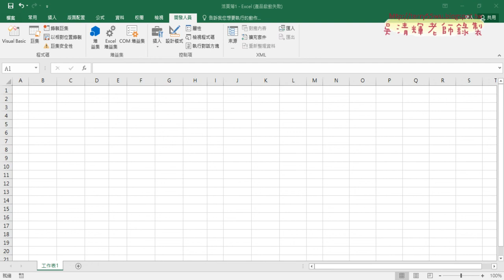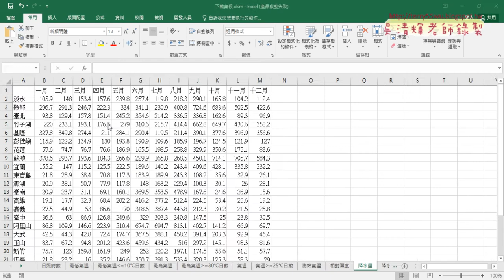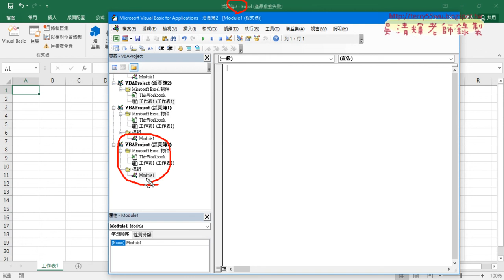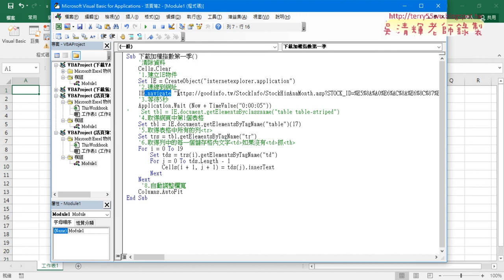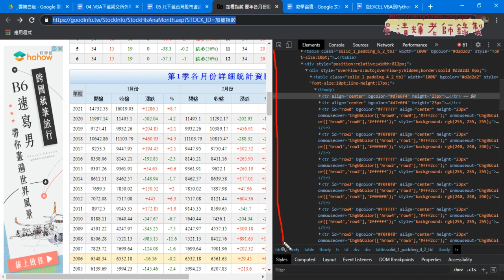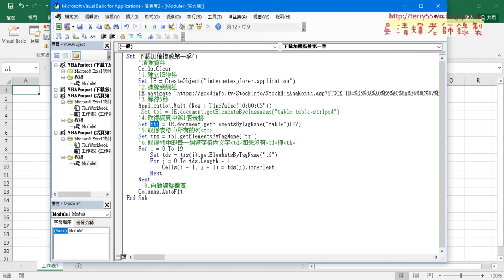02 用IE抓取股市資訊網加權指數的表格標籤